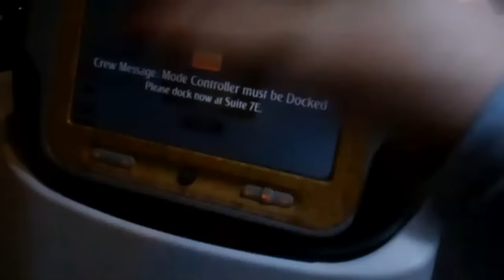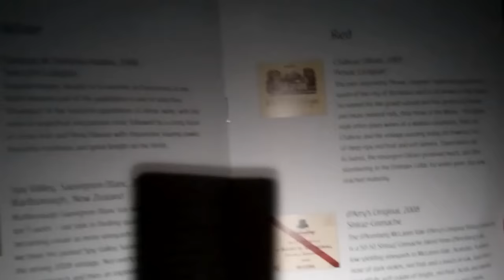Flying Emirates Business São Paulo - Dubai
Emirates flight, Emirates plane, Emirates